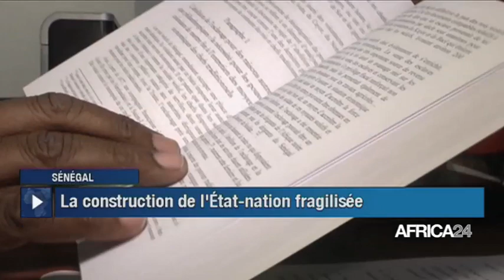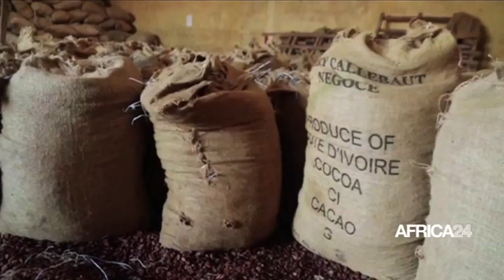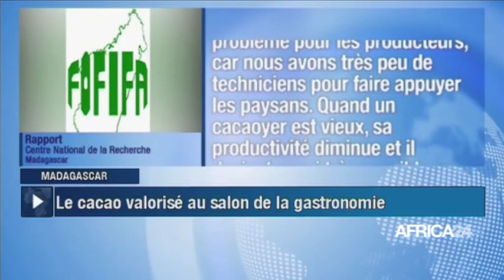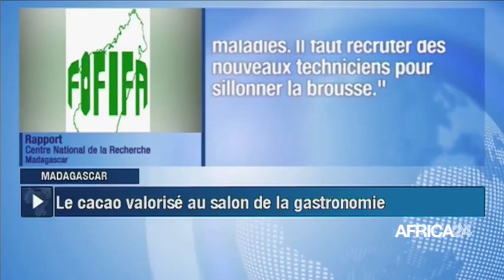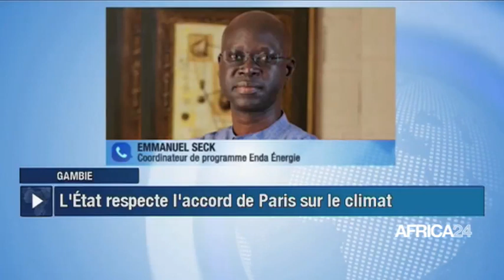Le Journal dimanche 03 octobre 2021 - 05H GMT